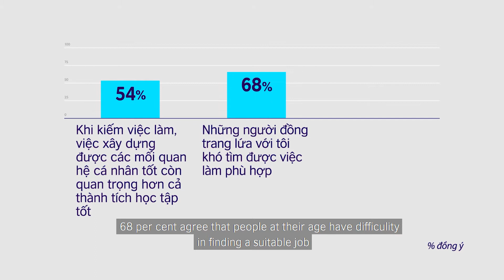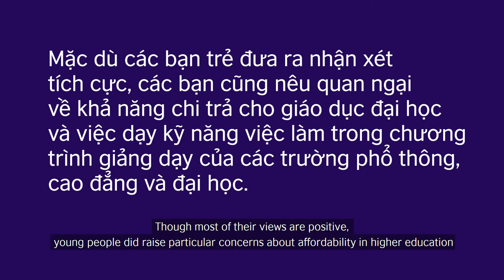Education and youth in the world of work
GIÁO DỤC VÀ GIỚI TRẺ TRONG LĨNH VỰC NGHỀ NGHIỆP

Theo Báo cáo nghiên cứu Thế hệ trẻ Việt Nam, 76% đáp viên đồng ý là chính phủ Việt Nam đã có các chính sách tốt về phát triển giáo dục và 64% đồng ý “nhìn chung, giáo dục đã giúp chúng tôi chuẩn bị phù hợp khi ra đời”. Tuy nhiên, họ cũng nhìn thấy những thiếu hụt về đào tạo kỹ năng sống, kỹ năng khởi nghiệp, tinh thần doanh nhân trong hệ thống nhà trường. Mời xem “Talk education for young people) là Clip thuộc chuỗi videos Thế hệ trẻ Việt Nam để nghe chia sẻ từ các diễn giả tên tuổi Lê Anh Lan, Education Specialist, UNICEF Vietnam, - TS Bùi Văn Linh, Vụ trưởng, Vụ Chính trị và Công tác Học sinh, Sinh viên, Bộ Giáo dục và Đào tạo Việt Nam.

EDUCATION AND YOUTH IN THE FIELD OF WORK

Next Generation Vietnam research report showed 76% respondents agree the government has good policy in place for education and 64% agreed ‘my education has adequately prepared me for life in general’. However, young people have identified gaps in provision of transferable and entrepreneurship skills in the school/university system. Visit "Young People and Vietnam in Future" which is part of Next Generation Vietnam video series to hear sharings from well known speakers - Le Anh Lan, Education Specialist, UNICEF Vietnam, - Dr Bui Van Linh, Director General, Department of Student Affairs, Ministry of Education and Training.